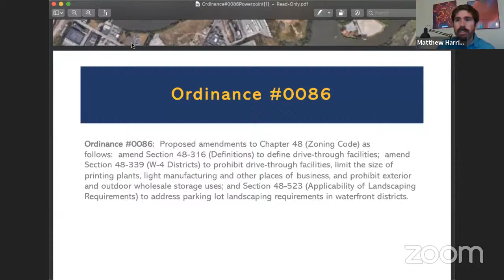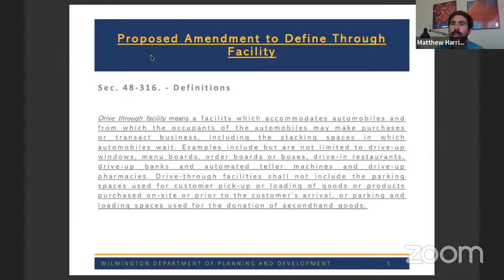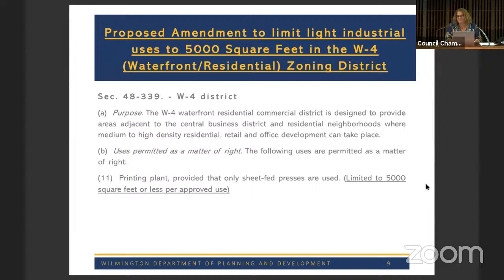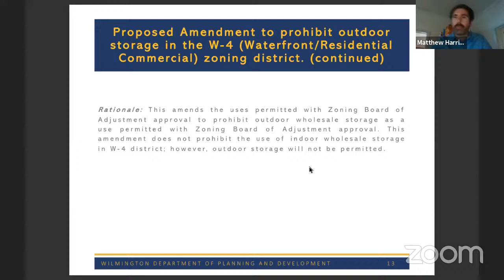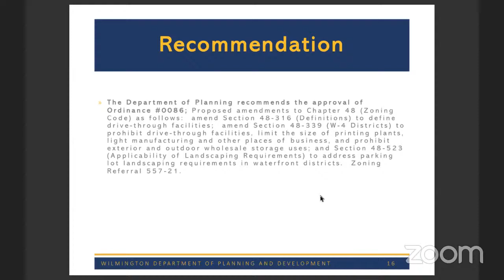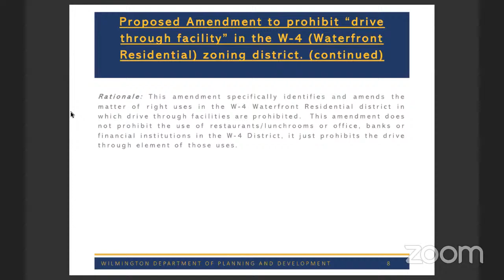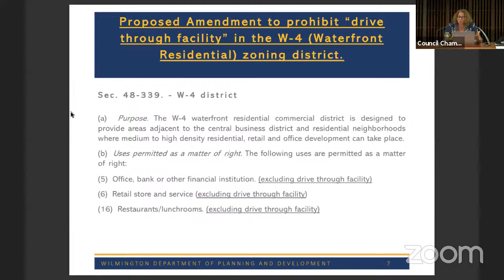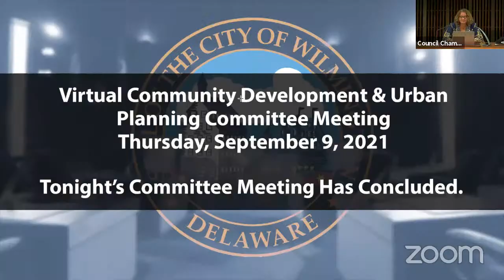Community Development & Urban Planning Committee Meeting | 09/09/2021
This meeting is being held in Council Chambers as an anchor location with additional participation through video teleconferencing via Zoom.

To participate remotely in tonight's meeting please follow the instructions on the meeting agenda at the following link: